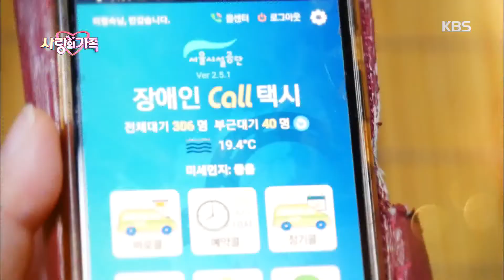20190912 사랑의 가족 예고 ㅣ KBS방송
20190912 사랑의 가족